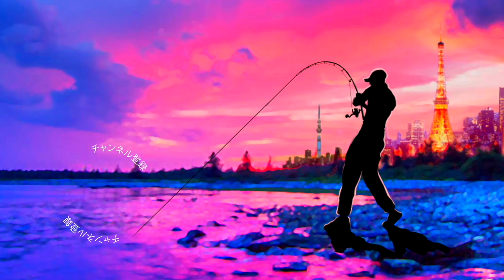【バス釣り】デプス最新ルアー「フリルドシャッド」が遂に登場！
バス釣り！デプス最新ルアー「フリルドシャッド」が遂に登場って事でスウィートキラーの到着と同時期に最新のワームも釣具屋さんに並んでいましたよ〜

2020はジーニアスプロジェクトのグラビアス、ゴライアス！シマノ ではカルカッタコンクエストDCやメタニウムなど中心に釣りを進めましたが2021はダイワのベイトリールも買ってみるかな！？なんて楽しんでおります。

55アップしか釣れない！デプス「コードネームバス」に巨大バスが襲い掛かる衝撃映像